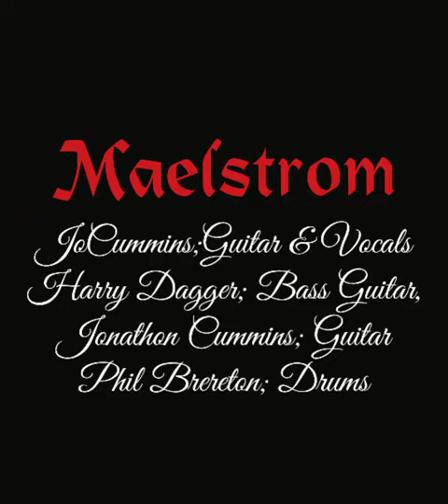Maelstrom 'Judas'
Maelstrom was a band formed by drummer Phil Brereton in 1999 after the demise of Paranoia. This track 'Judas' is from the debut Maelstrom E. P. Femme Fonce'.